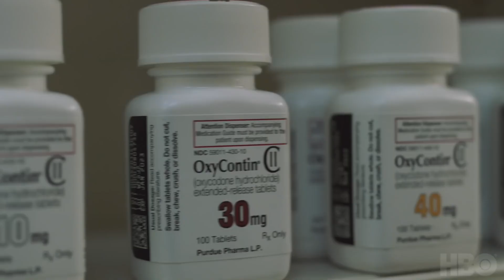Najbolji filmovi prve polovine 2021 | FILMOVI & SERIJE | AGITPOP TV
Evo nas na polovini godine i red je da se podvuče crta –  ukratko predstavljam svoj TOP 5 najboljih filmova iz dosadašnje produkcije.

Na šestom mestu bi se našlo ostvarenje o kom sam govorila u emisiji "Washington & Washington“ a to je "The Little Things“ Džona Lija Henkoka sa Denzelom, Ramijem Malekom i Džaredom Letom u glavnim ulogama. Ovaj film je stvarno za svaku preporuku.

Takođe, neki evropski dragulji sa kraja 2020. tek sada stižu do nas, ima jako prijatnih iznenađenja a o tome više u narednim emisijama.

Autorka i voditeljka: Jelena Đurović